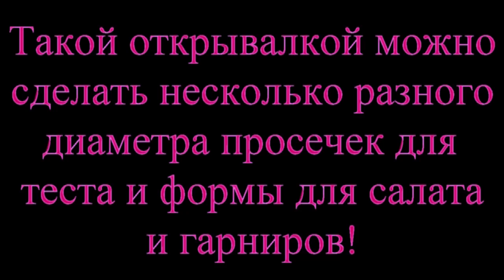Консервные ножи-все хороши!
Купил в "Светофоре"автоматический консервный нож-думал игрушка,так нет- и он имеет свои плюсы!Остальные проверенные временем работают прекрасно!